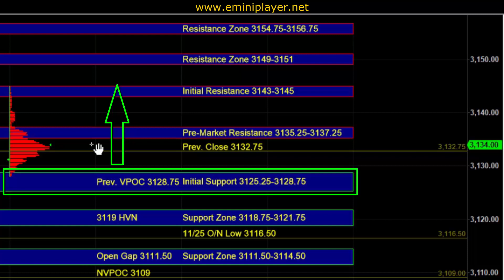Clip from 11/26/2019 E-mini S&P 500 Futures Trade Plan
Clip from today's $ES_F Trade Plan Video:
1. Buyers in control and bullish time-frame alignment in effect above 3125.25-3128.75
2. Holding above Initial Support can lead to a test of the overnight high at 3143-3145
3. Holiday market; makes sense to be selective.